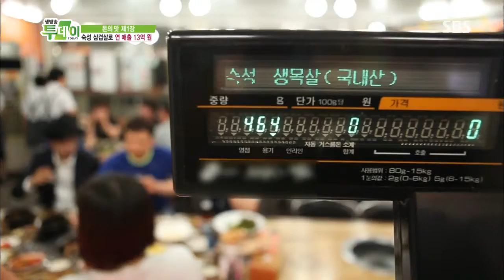생방송 투데이 20130705 #13(3)